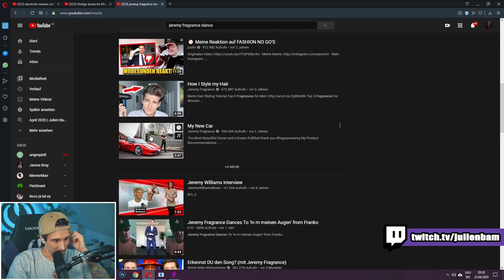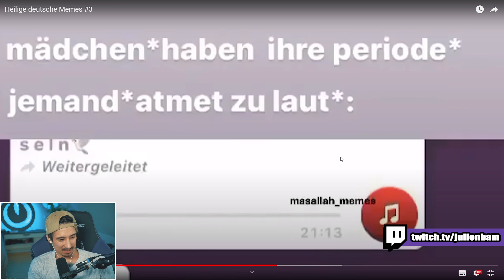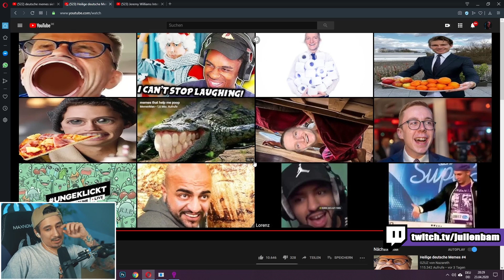Ich reagiere auf DEUTSCHE MEMES | Julien Bam Twitch Highlight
Man muss auch mal deutschen memes eine Chance geben :D

TECHNIK-KRAM, den ich für den Stream verwende (Auswahl)*
► Monitore:
► Hochkant Monitor für den Chat:
► Mikro:
► Mikro Stativ:
► Gaming Controller:
► Elgato Capture:
► Elgato Party Chat Adapter:
► Green Screen:
► Beleuchtung (2x):
► Kamerastativ:
► Stream Deck:
► Mikrofonvorverstärker:
► Echo Show 8